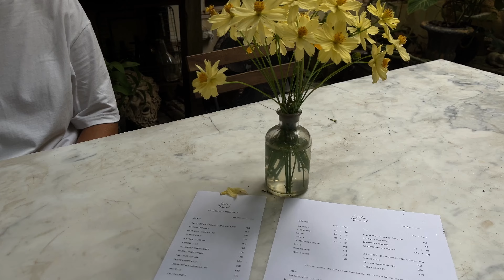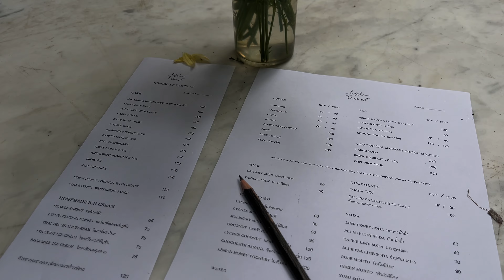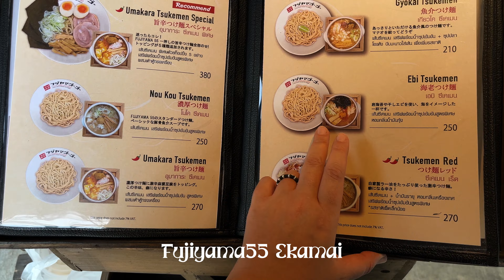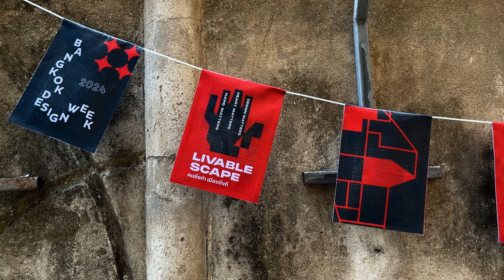Bangkok Travel Vlog 2024 🇹🇭 | Cafe Hopping | Chatuchak Weekend Market | Dragon Temple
If you like our videos you can always thank us by buying a cup of coffee

In the new video, we visit the dragon temple. We'll show you a hidden cafe in the jungle. We'll walk through the Chatuchak market. We'll also visit Bangkok Design Week.

00:00 Intro
00:38 Dragon Temple / Wat Sam Phran
02:14 Little Tree Garden Cafe
05:01 Chatuchak Weekend Market
07:32 Fujiyama55 Ekamai
08:38 BANGKOK DESIGN WEEK
10:23 Mother Roaster Talad Noi
11:36 Benchakitti Park